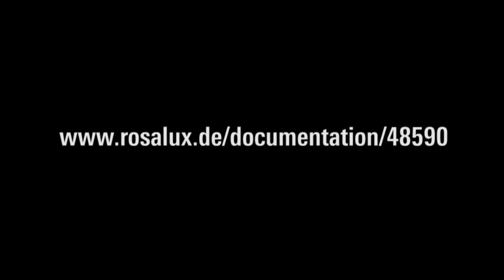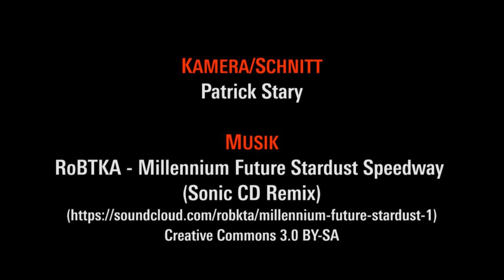Terry Eagleton - Culture Wars - Kulturkriege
«Luxemburg Lecture» mit Terry Eagleton

Terry Eagleton gilt als der führende Literaturtheoretiker und Literaturkritiker Großbritanniens. Die Tageszeitung The Independent bezeichnete ihn 2007 als «the most influential academic critic». Eagelton war Professor in Oxford und Manchester und hält nach wie vor eine Professur an der Universität Lancaster. Er ist Mitglied der British Academy und der English Association. Terry Eagletons Werk umfasst über 40 wissenschaftliche Bücher zur Literaturkritik, zur Kulturtheorie, zu Religion, Politik und Geschichte. Mitten in der schwersten Krise des Kapitalismus brach der berühmte marxistische Literatur- und Kulturtheoretiker eine Lanze für Karl Marx. Streitbar, originell und mit britischem Humor widerlegt er in seinem jüngsten Buch «Warum Marx Recht hatte» zentrale Argumente und ideologische Vorurteile gegen den Marxismus.

Moderation: Christina Kaindl